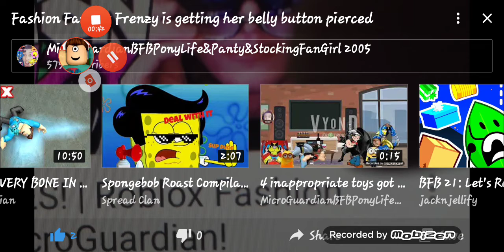Me Reacting to my Old and CRAPPY Videos that I uploaded #10